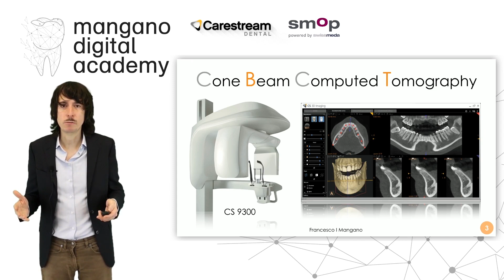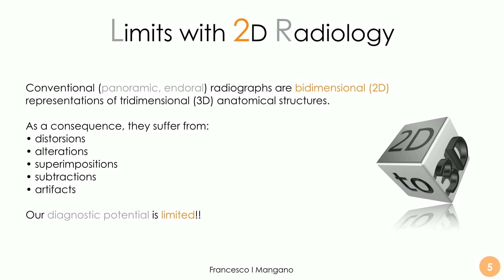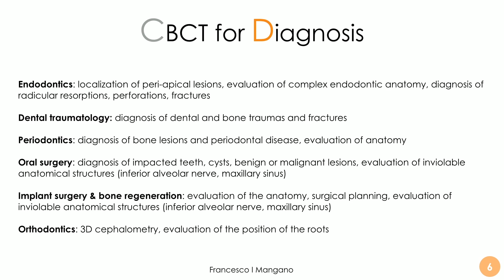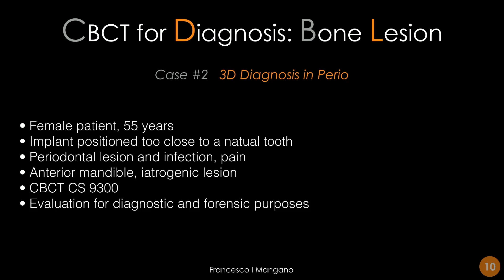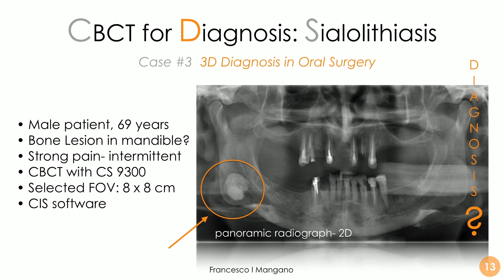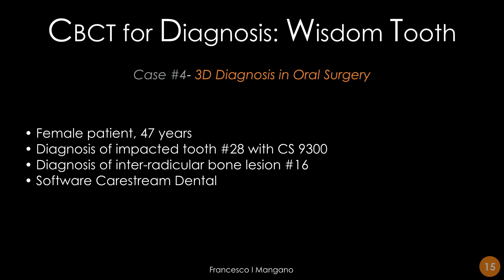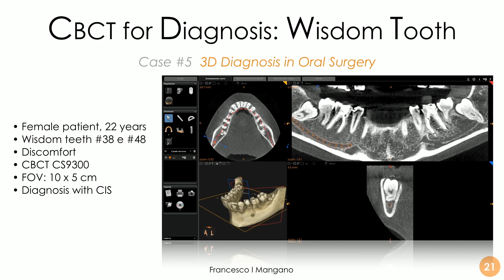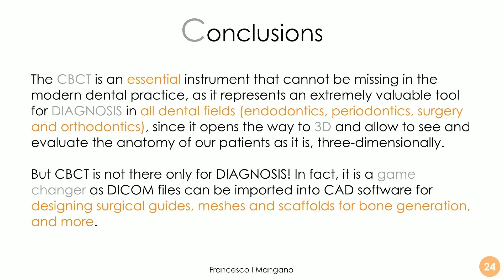Essentials of Digital Dentistry | Video 4 | Scan Diagnosis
CBCT is a known gamer changer in the world of digital dentistry, as it allows clinicians to see more than with 2D imaging alone. In this episode of Essentials of Digital Dentistry, Francesco Mangano, DDS, PhD, FICD shares the benefits of using CBCT in diagnosis through several clinical cases.